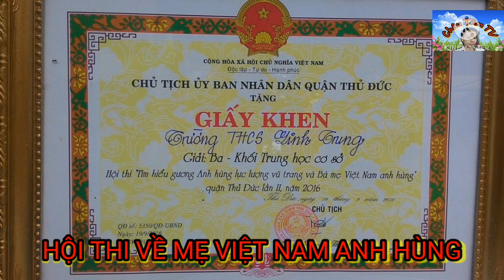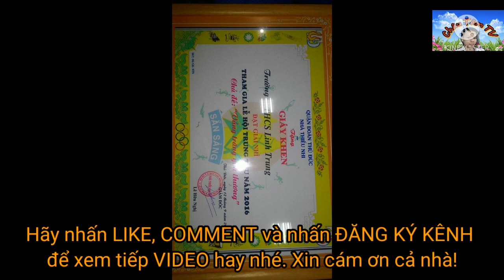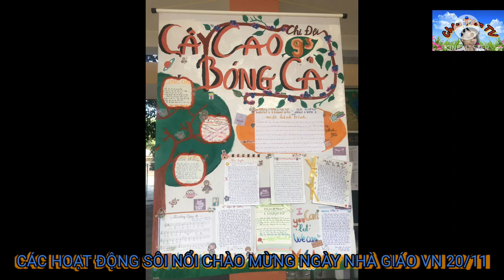BÍ QUYẾT THÀNH CÔNG | HỌC MÀ CHƠI | HỌC TẬP VÀ PHONG TRÀO LUÔN SONG HÀNH | Châu Tâm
BÍ QUYẾT THÀNH CÔNG | HỌC MÀ CHƠI | CHƠI MÀ HỌC | HỌC TẬP VÀ PHONG TRÀO LUÔN SONG HÀNH | Châu Tâm | ... Các bạn nhớ XEM video bấm LIKE, nhấn ĐĂNG KÝ KÊNH ủng hộ giùm mình và xem video hay tiếp theo nhé. Xin cám ơn cả nhà nhiều nhiều.
+ Châu Tâm TV là kênh về trải nghiệm cuộc sống và những khảnh khoắc đẹp!
+ Châu Tâm TV là kênh chia sẽ cách rèn luyện thể thao giải trí, tin tức thể thao, ...
+ Châu Tâm TV là kênh chia sẽ cái hay về cuộc sống, về bóng đá và các môn thể thao!
+ Châu Tâm TV là kênh về phong cách sống khỏe mạnh!
+ Châu Tâm TV là kênh phát triển những kỹ năng thực hành xã hội!
+ Châu Tâm TV là kênh chuyên về thực phẩm sạch!
+ Châu Tâm TV là kênh chuyên chia sẽ những liên khúc nhạc hay nhất!

Mong mọi người ủng hộ cho những video của mình. Xin cám ơn cả nhà!